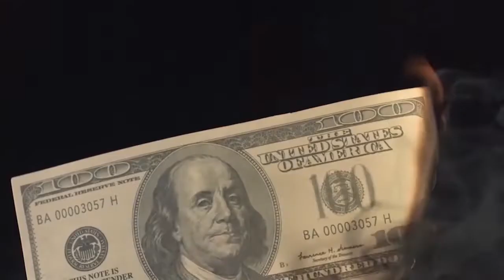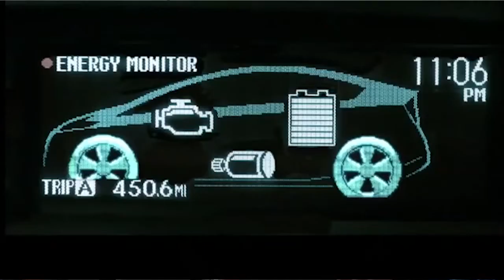Money Talks | El Gobierno resucita a los muertos